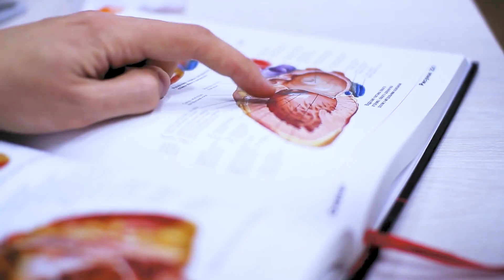Minoca - Prognosis & Treatment Options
Patients with MINOCA may present with symptoms of a heart attack but they do not have any coronary blockages. How should we treat them? And what is their long term prognosis like?